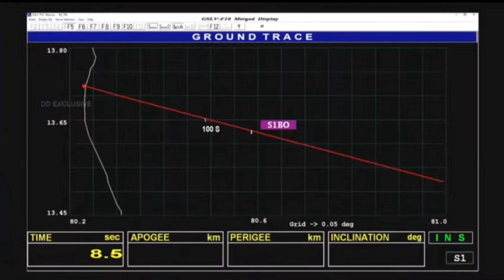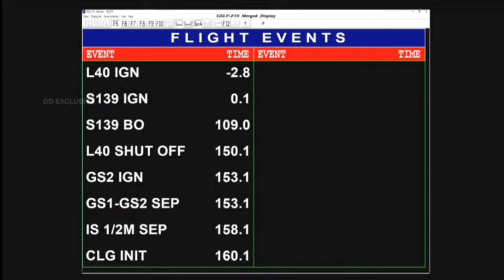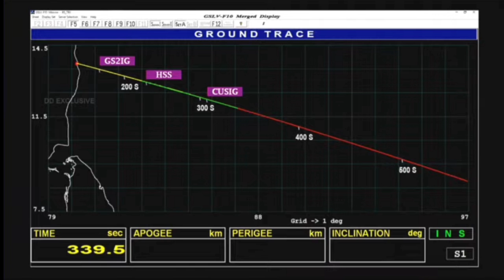ISRO's Former Chairman Madhavan Nair "Shocked" Over Unsuccessful Satellite Launch मिशन फेल हो गया 😞😔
ISRO's Former Chairman Madhavan Nair "Shocked" Over Unsuccessful Satellite Launch
GSLV-F10
TODAYUPDATE-ISRO

ISRO GSLV-F10 Mission: The Indian Space Research Organisation (ISRO) launched GSLV-F10 rocket, with an earth observation satellite (EOS-03) on board, on Thursday at 05:43 hours as scheduled, from Sriharikota spaceport. The mission was not successful.

Bengaluru: Veteran space scientist G Madhavan Nair expressed shock over the unsuccessful GSLV-F10 launch mission but said the ISRO is resilient enough to bounce back.
The Indian Space Research Organisation (ISRO) launched GSLV-F10 rocket, with an earth observation satellite (EOS-03) on board, today at 05:43 hours as scheduled, from Sriharikota spaceport.

"Performance of first and second stages was normal. However, Cryogenic Upper Stage ignition did not happen due to technical anomaly. The mission couldn't be accomplished as intended", the space agency tweeted.

best smartphone
Iqoo z3 5G 6gb ram
Iqoo z3 5G 8gb ram
iQOO Z3 5G 8GB RAM, 256
Tecno Camon 17 6,128

Gaming coading Laptop under 50000

1-    HP 15 (2021) Thin & Light Ryzen 3-3250-
 2- Lenovo Ideapad L340 Intel Core i5 9th Gen -
3-Acer Nitro 5 Intel Core i5-10th Gen 15.6-inch (39.62 cms)
     Display T&L Gaming Laptop (8GB Ram/1TB HDD +
     256GB SSD/Win10/GTX 1650Ti Graphics/Obsidian
     Black/2.3 Kgs), AN515-55 + Xbox Game Pass for PC-
  4-  HP 14 (2021) Thin & Light 11th Gen Intel Core i3 Laptop
        with Alexa Built-in, 8GB RAM,

  5 -Lenovo Legion 5 10th Gen Intel Core i5 15.6 inch (39.62
       cms)

6-  MSI GL65 Leopard 10SDK-069IN Intel Core i7-10750H
     10th Gen 15.6-Inch 144Hz Laptop

Under 30000 laptops
1- Lenovo V15 AMD 15.6-inch FHD Thin and Light Laptop -

2-  Acer Extensa 15 Thin & Light Laptop Intel Processor
      Pentium Silver N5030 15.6 inch

3- ASUS VivoBook 15 (2020), 39.6 cm HD, Dual Core Intel
     Celeron N4020 -

4-   HP 15 Entry Level 15.6-inch (39.62 cms) HD Laptop
     (AMD 3020e/4GB/1TB HDD-

5- Lenovo 82C700D4IH V15 ADA Laptop (AMD Athlon Silver
    3050U-

Tech gadgets
Papa speaker
Mi TV 108cm